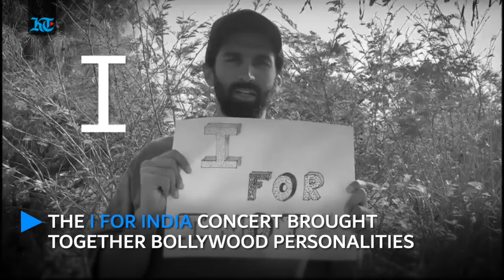Highlights of ‘I For India’ concert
The ‘I For India concert’ brought together prominent personalities from Bollywood together for virtual performances. The virtual concert live-streamed by Facebook was an initiative by Zoya Akhtar and Karan Johar to raise money for those affected by the coronavirus pandemic.